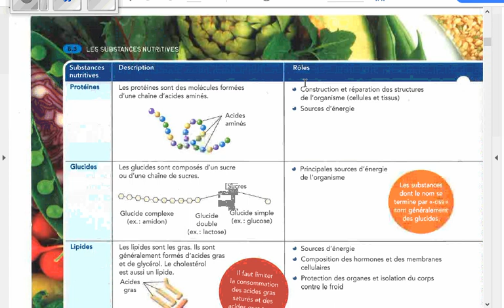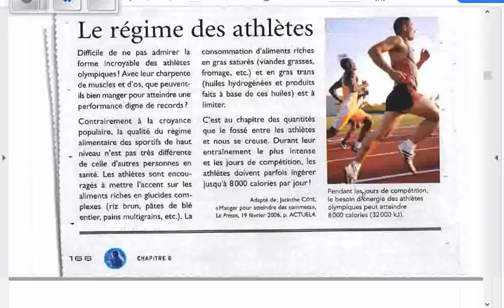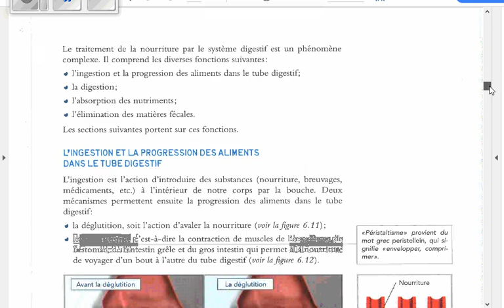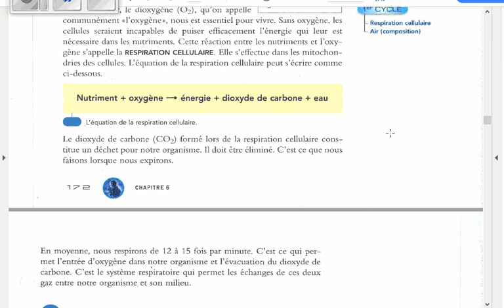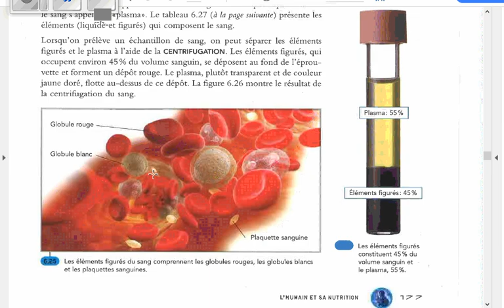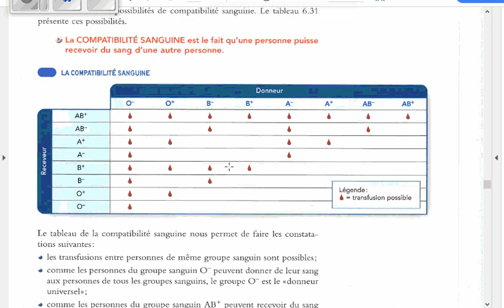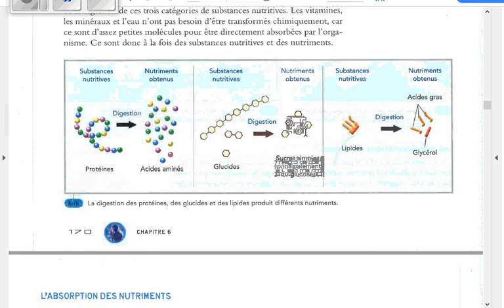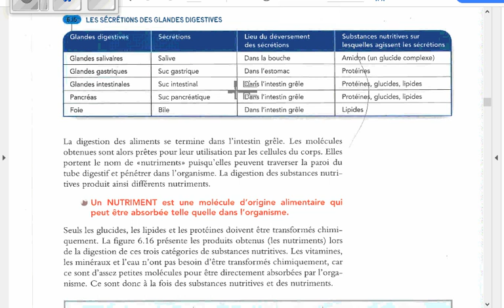Étude Examen Chapitre 6 - Partie 1 - SCT 3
Chapitre 6 - La nutrition (Les substances nutritives - Système digestif - Système respiratoire - Le sang - Les groupes sanguins)